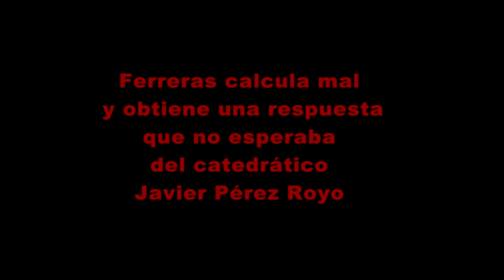Ferreras calcula mal y obtiene una respuesta no deseada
Ferreras calcula mal y obtiene una respuesta no deseada del catedrático Javier Pérez Royo